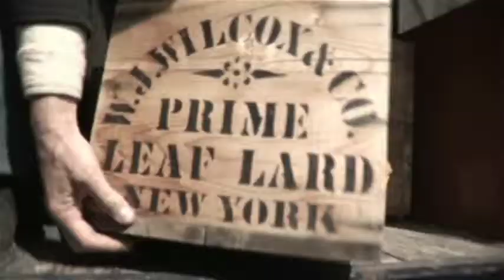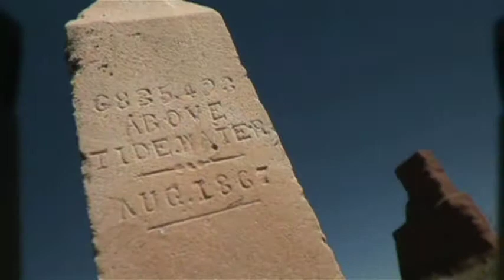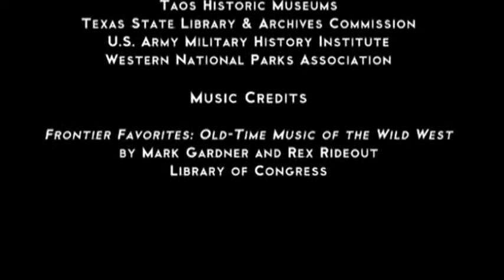Fort Union National Monument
Guardian of the Santa Fe Trail, Fort Union played an important role in the history of the western frontier of a young American nation. Established in 1851, the outpost rose at the junction of two branches of the Santa Fe Trail, and its mounted soldiers provided protection for commerce moving through the New Mexico Territory. Supplies from the fort's depots replenished dozens of smaller forts scattered throughout the territory. For forty years, the military stronghold served as protector of both trail and territory, and supplier to much of the military in the Southwest. Today its preserved adobe walls and stonework evoke the stories of those who encountered the outpost we know today as Fort Union National Monument.